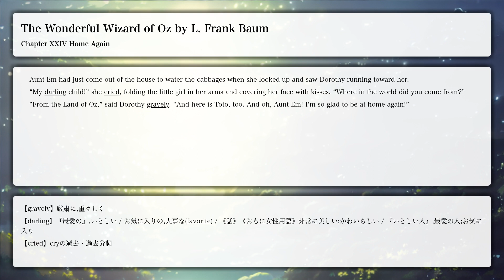【LRT学習法】The Wonderful Wizard of Oz, Chapter XXIV Home Again【洋書朗読、フル字幕、英単語補助】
The Wonderful Wizard of Oz by L. Frank Baum.
Chapter XXIV Home Again

【あらすじ】
アメリカ合衆国カンザス州でエム叔母、ヘンリー叔父、小さな飼い犬のトトと共に少女ドロシーは暮らしている。ある日、ドロシーとトトは竜巻に家ごと巻き込まれて、不思議なオズ王国の中のマンチキンの国へと飛ばされてしまう。落ちた家は、マンチキンたちを独裁していた東の悪い魔女を圧死させる。北の良い魔女がやってきてマンチキンたちと喜びを分かち合い、悪い魔女が履いていた不思議な力を持つ銀の靴をドロシーに授ける。良い魔女はドロシーに家に帰れる唯一の方法はエメラルドの都に行って壮大な魔力を持つオズの魔法使いに頼むことだと語る。ドロシーは旅に出ることにし、北の良い魔女はドロシーを大事故から守るため、おでこにキスして魔法をかける。

黄色いレンガ道を進み、ドロシーはボクという名のマンチキンによるパーティに出席する。翌日ドロシーは棒に引っ掛かったカカシを助け、ブリキの木こりに油をさし、臆病なライオンと出会う。カカシは脳を、ブリキの木こりは心を、ライオンは勇気を手に入れる願いを叶えてもらうため、ドロシーとトトと共に魔法使いに助けを求めにエメラルドの都に向かう。いくつかの冒険を乗り越え、一行はエメラルドの都の門で門番に会うと、街の輝きで目が眩まないように緑の眼鏡をかけるように言われる。1人1人呼ばれ、ドロシーは大理石の王座の上の巨大な頭、カカシは絹の紗に包まれた愛らしい女性、ブリキの木こりは恐ろしい野獣、臆病なライオンは火の玉の形をした魔法使いに会う。魔法使いはもしオズ王国のウィンキーの国を独裁する西の悪い魔女を殺せば全員の願いを叶えると語る。警備員はこれまで誰も西の悪い魔女を倒したことがないと警告する。

西の悪い魔女は望遠鏡になる一つ目で一行が近づくのを見つける。魔女は一行をズタズタに切り裂くため狼たちを送るが、ブリキの木こりが斧で殺す。魔女は一行の目を潰すため野生のカラスを送るが、カカシが彼らの首を折って殺す。魔女は一行を刺すため黒い蜂の群れを集めるが、カカシのわらがドロシー、ライオン、トトを隠し、ブリキには刺さらずに蜂は死ぬ。魔女はウィンキーの兵士たちを送るが、ライオンが直立すると恐れて引き返す。ついに魔女は黄金の冠の力を使い飛ぶ猿を呼び集め、ドロシー、トト、ライオン、カカシを捕まえ、ブリキの木こりをへこませる。魔女はドロシーの銀の靴を手に入れることを企て、ドロシーを自分の専属奴隷にしようとする。

1900年の初版の、WWデンスロウによる悪い魔女が溶けるシーンの挿絵
悪い魔女はドロシーを騙して銀の靴の片方を脱がせることに成功する。怒ったドロシーは魔女にバケツの水を思い切りかけると、魔女が溶けてドロシーは驚く。ウィンキーたちは魔女の独裁から逃れることができて喜び、カカシにわらを詰め、ブリキの木こりを修理する。彼らはブリキの木こりに国王となることを頼み、彼はドロシーを無事にカンザスに帰すことができたら引き受けると語る。ドロシーは黄金の冠を見つけ、一行をエメラルドの都に連れていかせるために飛ぶ猿を集める。飛ぶ猿の王は北の魔女ギャヴレットの冠でどうやって自分たちが魔法にかけられるのか説明し、ドロシーはのちに他に2回冠の力を使用することになる。

一行がオズの魔法使いに再会した時、トトが王座の隅のスクリーンを倒してしまうと、本物の魔法使いが現れる。彼は平凡な老人の詐欺師で、だいぶ前にネブラスカ州オマハから気球でオズにやってきたと申し訳なさそうに語る。魔法使いはカカシに新しい脳（"a lot of bran-new brains"、実際は糠(bran)と針を詰めた頭）を、ブリキの木こりには絹の心（おがくずを詰めたハート型の絹の袋）を、臆病なライオンには勇気が出る薬（四角の緑の瓶から出した液体）を与える。彼らは魔法使いの力を信じているため、これらをもらって喜ぶ。魔法使いはドロシーとトトをエメラルドの都から家に気球で連れていくと語る。離陸時、魔法使いはカカシに自分の代わりにオズ王国の統治を任せると語る。トトが子猫を追い掛け、ドロシーがそれを追うと気球は魔法使いのみを乗せて飛び立つ。

ドロシーは再び飛ぶ猿を集めてトトと共に家に飛ぼうとするが、彼らはオズ王国を囲む砂漠を飛び越えることはできないと語る。緑の髭の兵士がドロシーに南の良い魔女グリンダが家に帰らせてくれるかもしれないと助言し、一行はオズのカードリングの国に住むグリンダに会う旅を開始する。道中、臆病なライオンは森の動物たちを脅かす巨大な蜘蛛を殺す。動物たちは臆病なライオンに王になってくれるよう頼み、ドロシーを無事にカンザスに帰したら引き受けると語る。ドロシーはみたび飛ぶ猿を集め、山を越えてグリンダの国へ行く。グリンダは一行に挨拶し、ドロシーが履いている銀の靴こそが望む場所へ連れていってくれると明かす。ドロシーは友人たちと抱き合い、友人たちは黄金の冠を使ってカカシはエメラルドの都へ、ブリキの木こりはウィンキーの国へ、ライオンは森へ、それぞれが新しい国へ行くことになり、黄金の冠は飛ぶ猿の王に与えられる。ドロシーはトトを腕に抱き、かかとを3回合わせ家へ帰ることを唱える。ドロシーは旋回して空中に浮かび、カンザスの平原の芝に転がり、自宅にたどり着く。ドロシーはエム叔母に駆け寄り「また家に帰ることができて良かった」と語る。